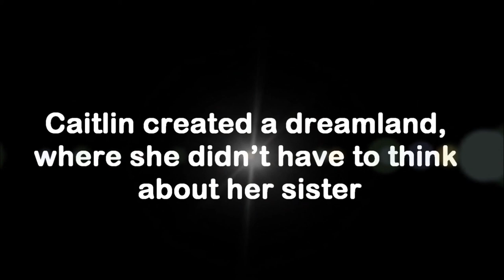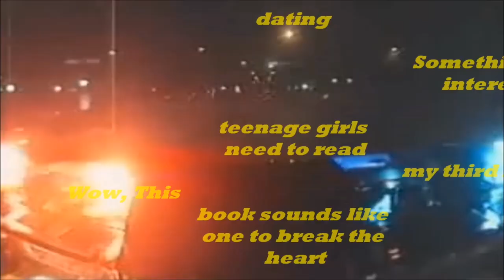Dreamland by Sarah Dessen Book Trailer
Summery of Book: Wake up, Caitlin. Ever since she started going out with Rogerson Biscoe, Caitlin seems to have fallen into a semiconscious dreamland where nothing is quite real. Rogerson is different from anyone Caitlin has ever known. He's magnetic. He's compelling. He's dangerous. Being with him makes Caitlin forget about everything else--her missing sister, her withdrawn mother, her lackluster life. But what happens when being with Rogerson becomes a larger problem than being without him?

Made by Pascal(:

**We realize some of the videos used in the trailer do not belong to us. All rights to those videos go to the creators of said videos.**